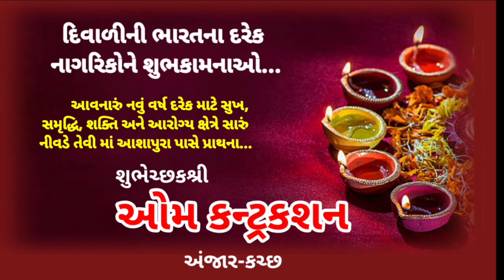મુન્દ્રામાં વાછરડી કુવામાં પડી ગઈ હતી જેને ગૌ સેવા કરતી 108'એ બહાર કાઢી...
મુંદ્રામાં વાડીમાં આવેલ એક કુવામાં ચારેક દિવસથી વાછરડી પડી ગઈ હતી. વાછરડી ચારેક દિવસથી વાડીના કુવા પડી જવાથી અને તેને કાઈ પણ ખાવાનું ન મળતાં તેની હાલત થોડી નાજુક જણાઈ આવતા તેને બહાર કાઢી સારવાર કરી ખાવાનું પણ ગૌ સેવા 108 ની ટીમ દ્વારા અપાયું હતું...

મુન્દ્રા આદર્શ ટાવર સામે આવેલ વાડીના કુવામાં ચારેક દિવસથી વાછરડી પડી ગઇ હતી વાડીમાં કામ કરતા લોકોનું ચારેક દિવસ બાદ ધ્યાન જતા મુન્દ્રા ગૌ સેવાની 108ની ટીમને જાણ કરવામાં આવી હતી અને ગૌ સેવા કરતા 108 આવીને વાછરડીને બહાર કાઢવામાં આવી હતી. વધુ રતનભાઇ ગઢવીએ વિગતો આપી હતી.